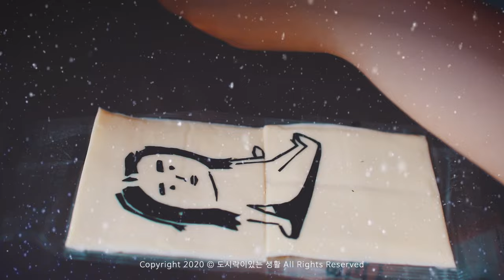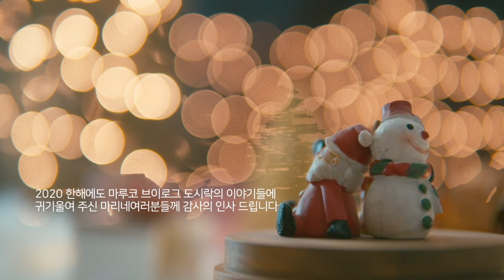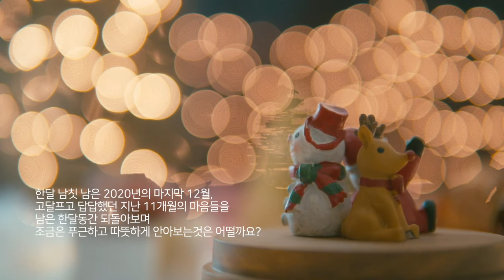【크리스마스캐롤 BGM】2020년 남편도시락 만들기 모음 영상(요리,B컷)ㅣ공부할때 듣는 음악ㅣRelaxing & Study Musicㅣ일본일상Vlog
안녕하세요☺️ 오늘도 함께 해 주셔서 감사합니다
한주간 다양한 영상들로 여러분들을 만나뵙겠습니다.🍙

ご主人のランチ弁当を作ったり、料理、家事などが中心になる映像を作っております
よろしくお願いします。楽しくご覧くださいませ☺️

𓐄 𓐄 𓐄 𓐄 𓐄 𓐄 𓐄 𓐄 𓐄 𓐄 𓐄 𓐄 𓐄 𓐄 𓐄 𓐄 𓐄 𓐄  𓐄 𓐄 𓐄 𓐄 𓐄 𓐄 𓐄𓂂𓋪𓐍

【Main camera】
SONYα７III

【Sub camera】
canon750d
canon g7 x mark ii

【Camera Lens】
SIGMA30mm F1.4
Sony SEL28F20
Sony SEL50F18

【VIDEO VIDEOMICRO】
Sony ECM-B1M

【MUSIC】
Christmas Moment - Bluma Petersen
Silver White - Slowfly
Going Home For Christmas - Home for the holidays
All for Christmas - the noel
christmas in my heart - Loving Caliber
Keep Me Up All Night - Flickering
Snowed in Returning - Visitors
Carry A song -  Wildson
Jingle with me - Flickering
Santa`s Sleigh Ride - Returning Visitors
⚠️본 영상에선 해당 음악들에 대한 라이센스를 얻은 후 사용하고 있습니다.